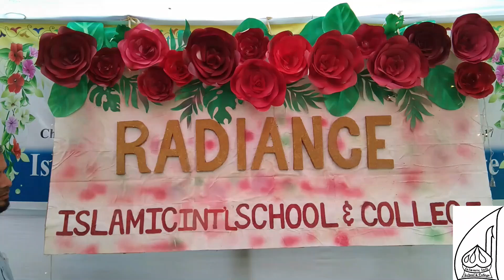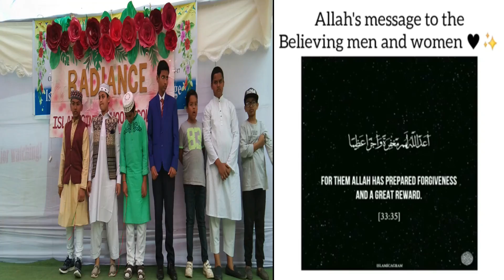Modest Fashion Show of IISC || What Should Muslim Men & Women Wear? || Cultural Week 2020